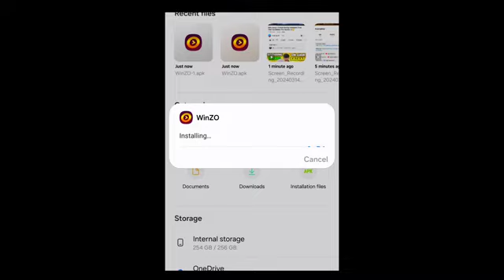New 500 HP + High Damage Character Combination🙀Best Character Combination In Free Fire🔥hp hack🙀